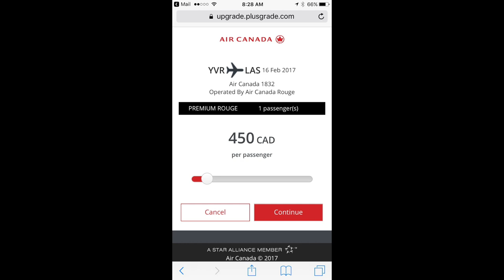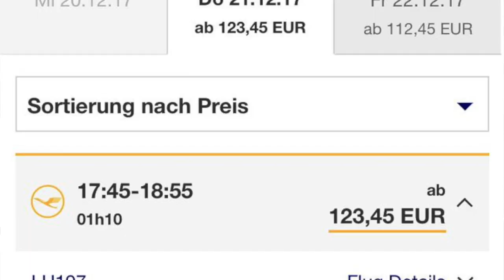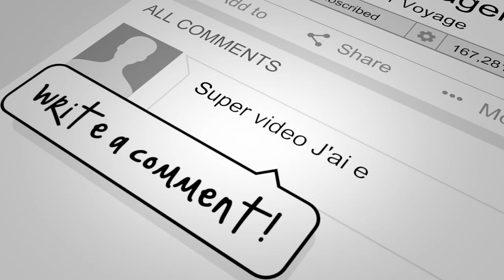Voyager en Business Class pour pas cher | Victor Voyage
Je suis Victor votre steward (agent de bord). Connaissez-vous les enchères de billet d’avion qui vous permettent de voyager en Business Class pour le prix d’un billet en classe économique? C’est maintenant possible de voyager en firts class et business class pour le prix d'un billet en classe économie. Alors à tous les adeptes de jeu d’enchères, préparez vos valises pour partir en voyage car c’est la dernière tendances des compagnies aériennes

Découvrez comment le système fonctionne, et si vous avez déjà joué à la roulette de la première classe, partagez vos expériences dans les commentaires.

Bonjour à tous, je suis Victor, votre agent de bord. Grâce à mon métier, j’ai la chance de faire plusieurs tours du monde par année (18 fois en 2015).

Faisons de vos prochaines vacances, un souvenir inoubliable!
Vous avez des questions? Sautez sur votre clavier et écrivez dans les commentaires.